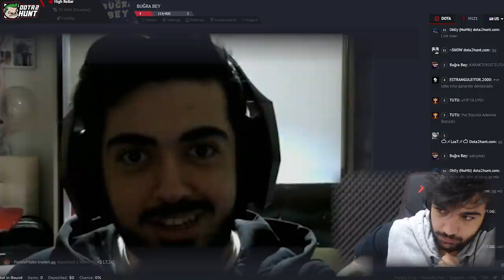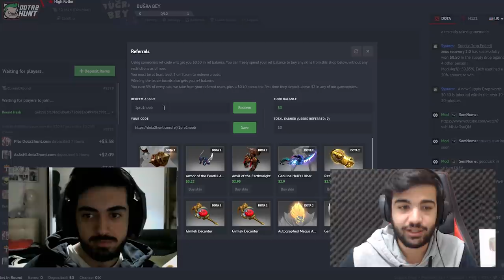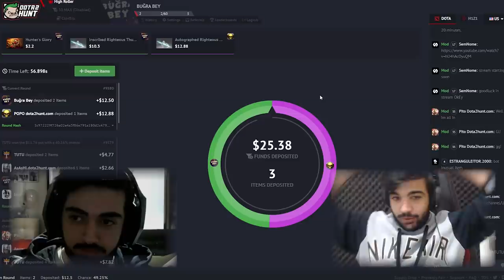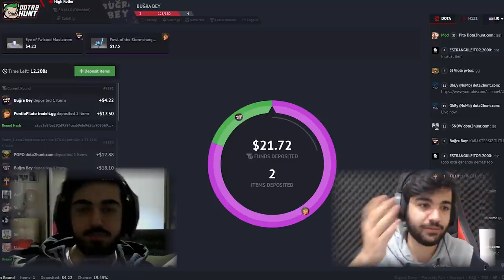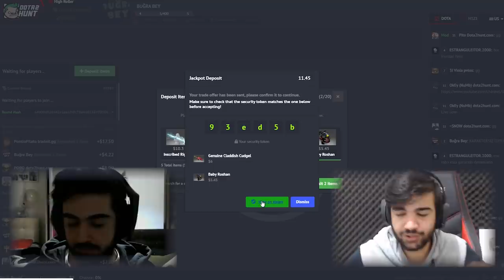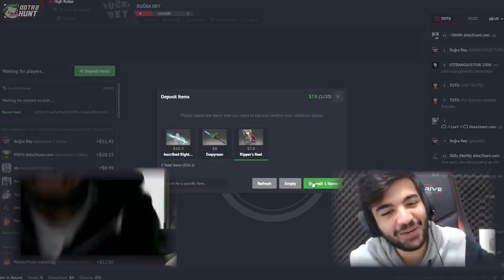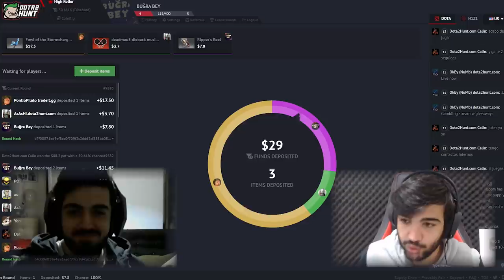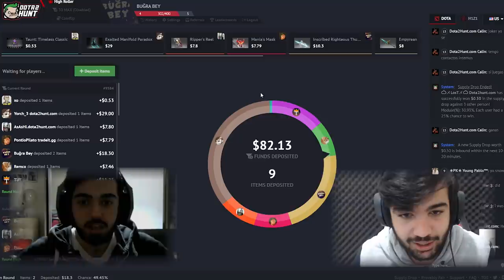HAMZA ÇOK SİNİRLENDİ !! SİNİRDEN KAMERAYI YUMRUKLADIK